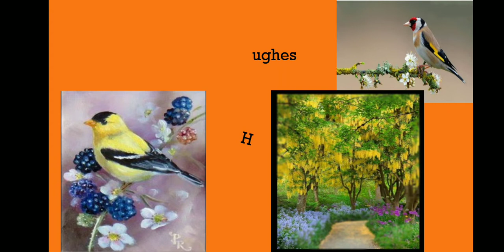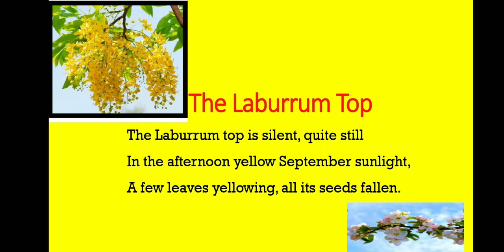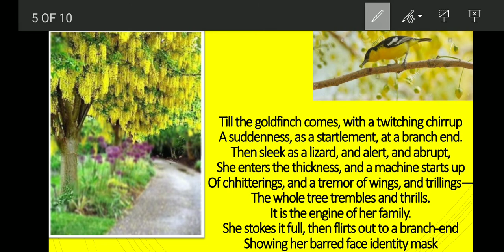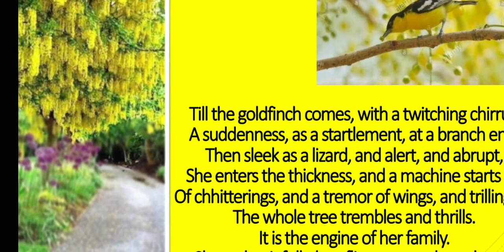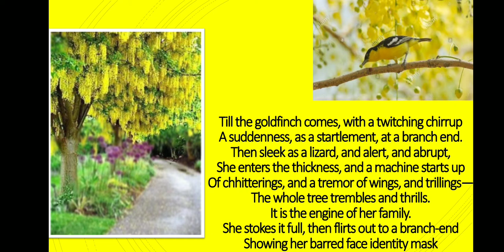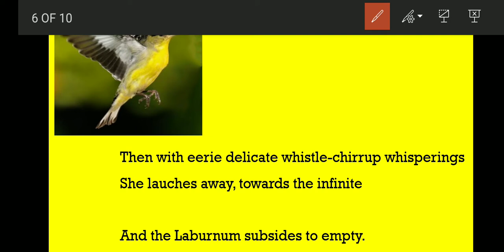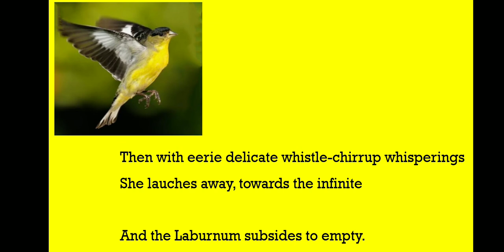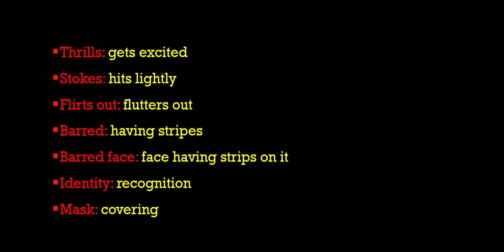Hornbill Poem -2 'The Laburnum Top'